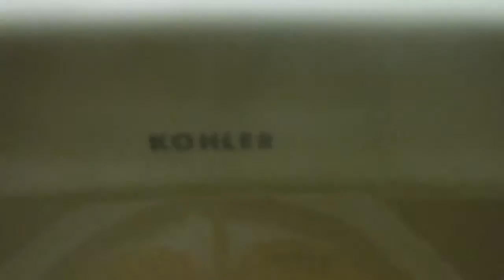6. Office Building Men's Restroom Full Shoot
This restroom was filmed at another office building in Canonsburg, PA. The fixtures are: 1 1993 Kohler Bardon, 1 2010's previous-gen AS Afwall, and 1 2010's AS Afwall. The urinal is good, the first toilet is okay, but the second toilet is trash!
Bardon:  9/10
Everclean previous-gen Afwall:  6/10
Current Afwall:  4/10